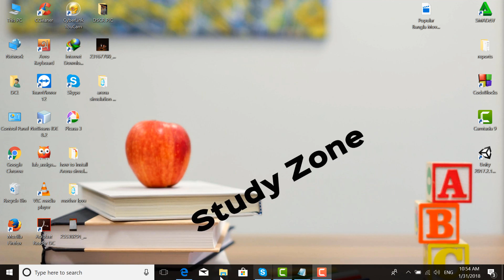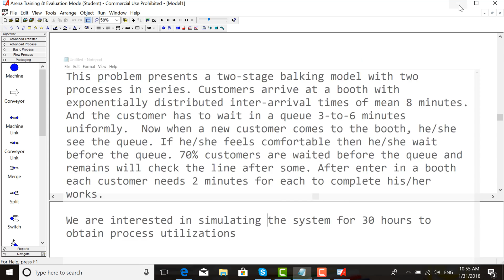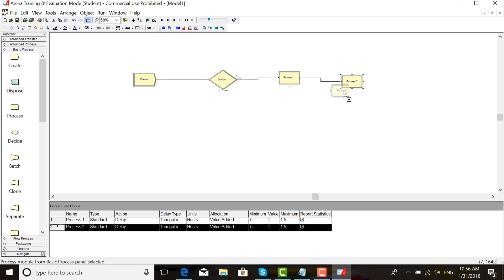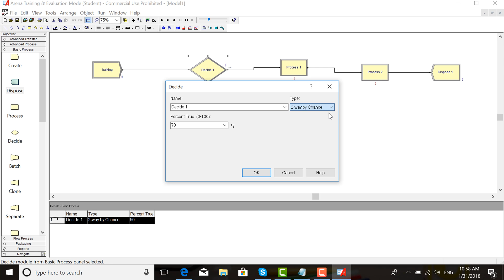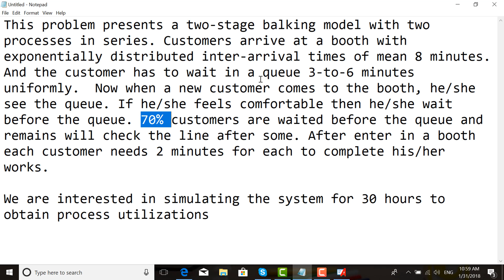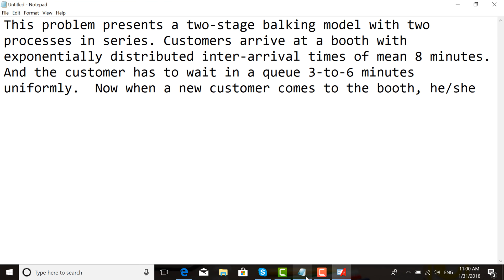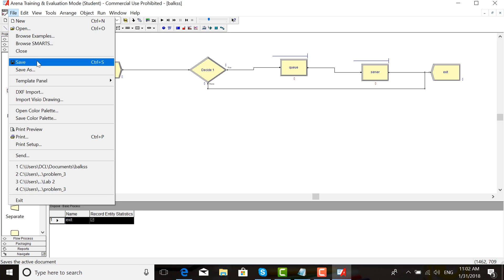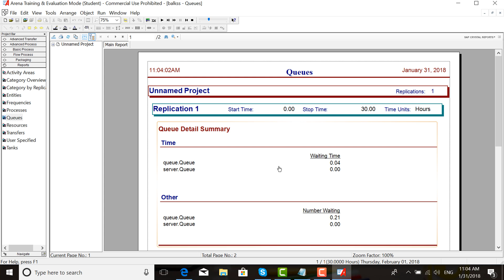simulation lab problem solving with arena simulation software part 3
simulation problem solving with arena simulation software